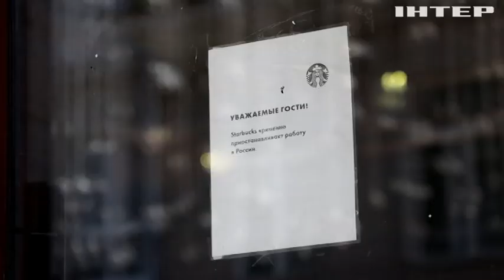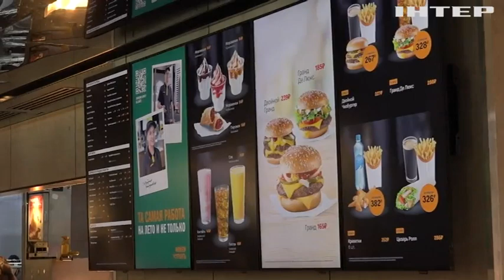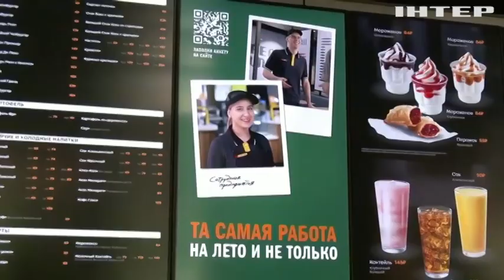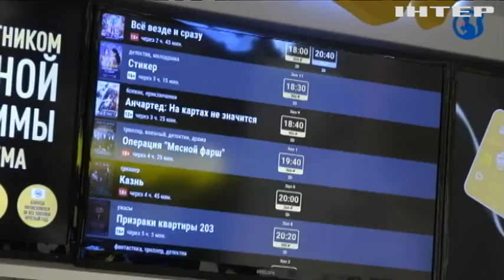Ребредінг чи плагіат? Росіяни шукають заміну компаніям, що від них пішли... Виходить кепсько.